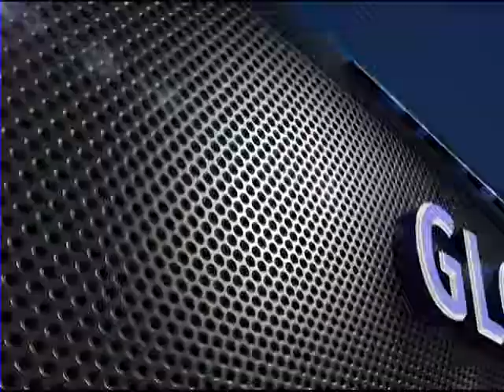Alfredo Nùñez Fernàndez y su analisis Global 20 11 2018